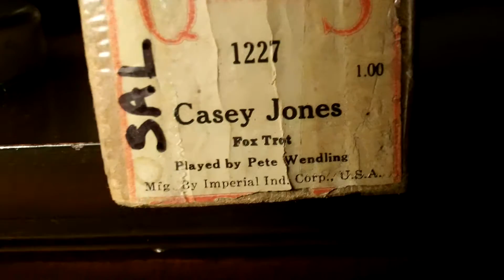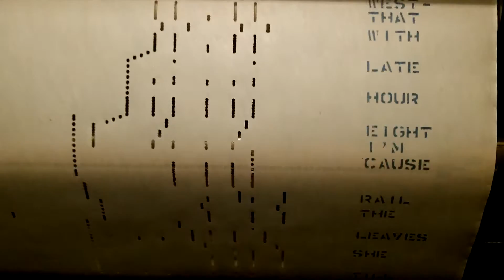1928 Themola London Pianola - Casey Jones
Roll: QRS 1227 / Played by: Pete Wendling